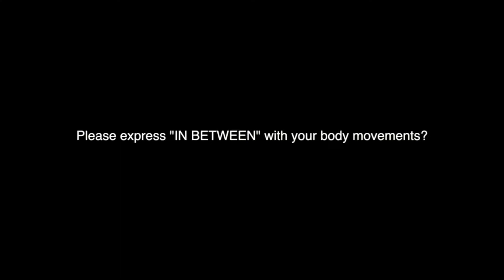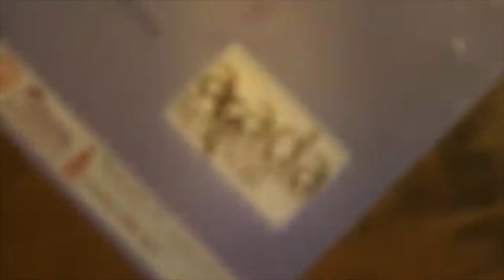ARADA FESTIVAL by curator Serkan BOZKURT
Arada means in-between. We started to build a bridge between different cultures and arts.
Festival is created by Serkan Bozkurt to bring young interdiciplinary artists together from all over the world. It started between Vienna and İstanbul then Amsterdam. Many different artists took places in festival. In each festival there were some questions : what are you looking for? What do you explore? Who am I? Where am I? Why am i here? Artists created new works or shared their researches. They could also discussed and met in new collaborations. ...We will ask new questions to artists to make them busy for new works and discuss and collaborations.